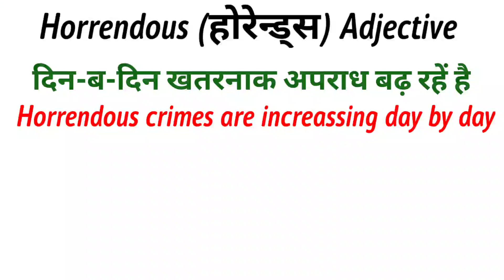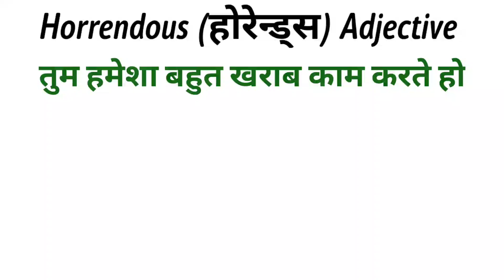Horrendous Meaning in English and Hindi | Horrendous Synonyms and Antonyms | Horrendous in Sentences